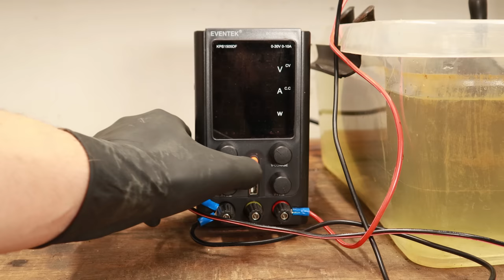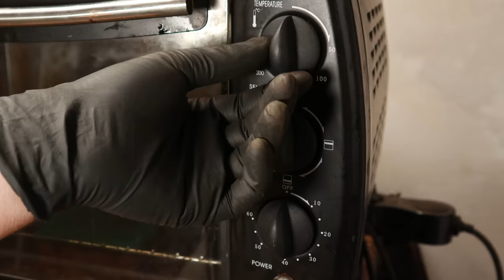Phenomenal Oil Stove Restoration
Welcome to an incredible journey of reviving a vintage treasure! In this video, we'll take you through the mesmerizing restoration of a severely weathered and rusted antique kerosene stove. This once-forgotten gem, tarnished by time and neglect, is about to undergo a remarkable transformation.

Join us as we breathe new life into this beautiful piece of history, bringing back its former glory. We'll meticulously remove layers of rust, carefully refurbish each component, and return this old kerosene stove to its original, breathtaking condition.

Watch as the magic of restoration unfolds before your eyes, and witness the astonishing before-and-after as this vintage masterpiece is reborn. Whether you're a fellow restoration enthusiast or just love witnessing the revival of forgotten relics, you won't want to miss this extraordinary journey.

(I practice the restoration of objects in poor condition. This is a passion, so it is not my profession. Just enjoy the video.)

GOOD VIEWING !! :)

Link:

Check out his channel
Link:

 / jonnyeaston
Musiques libres de droits.
Musique proposée par : Ma Musique Libre:

Licence de paternité Creative Commons (réutilisation autorisée)